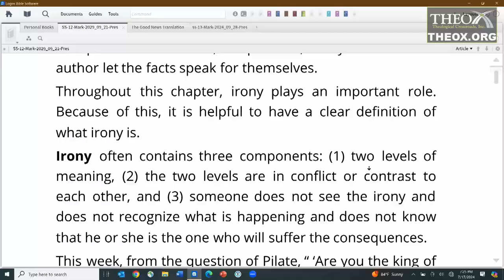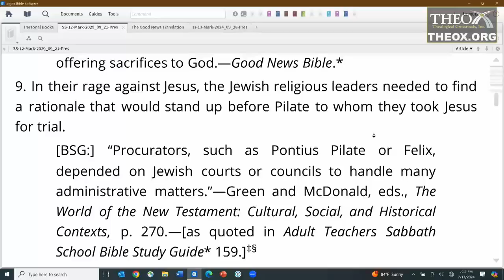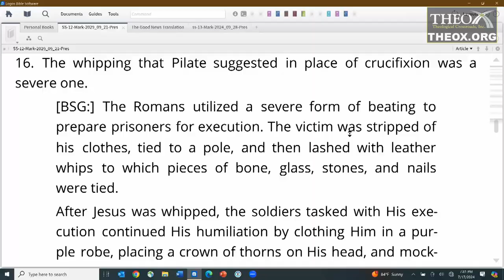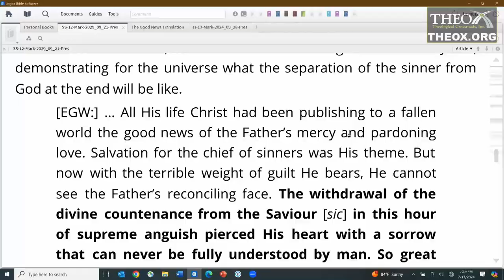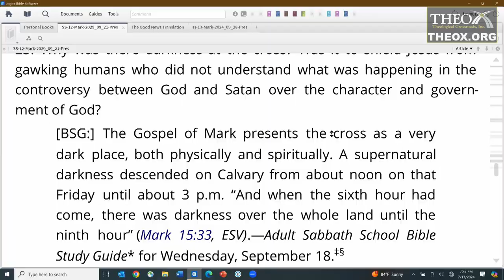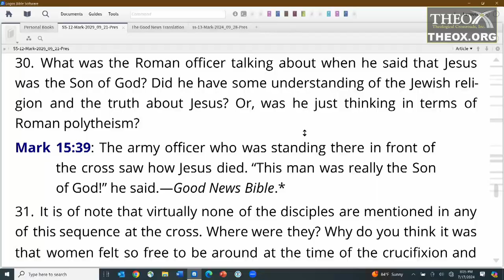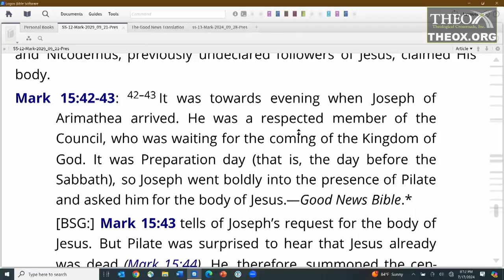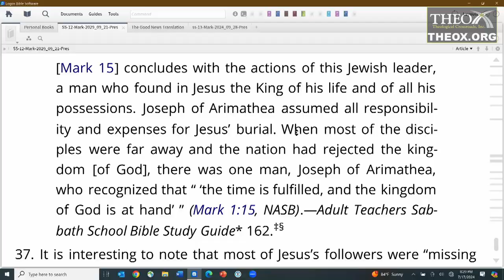12. Tried and Crucified (September 21) Ken Hart Sabbath School 2024 Quarter 3 "The Book of Mark"